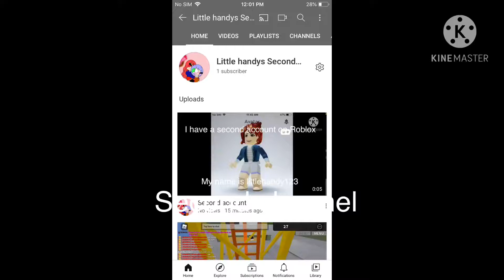Second account on YouTube